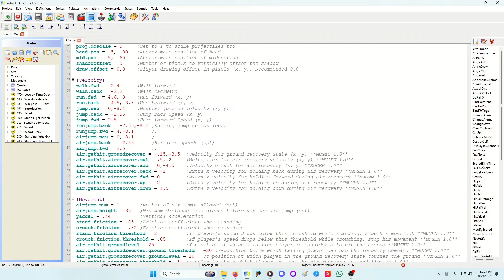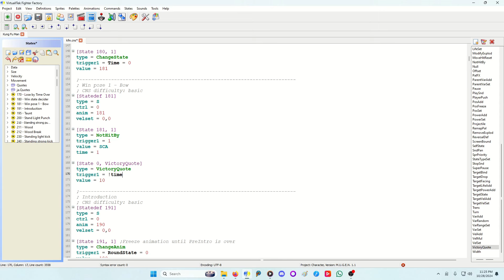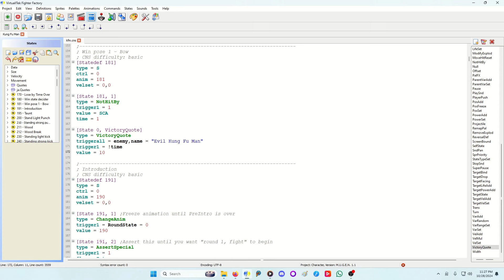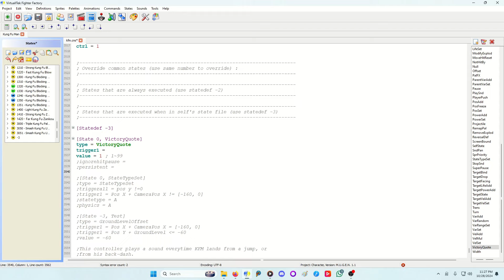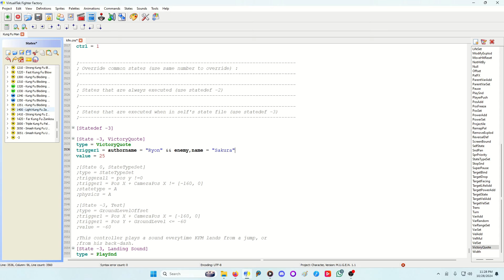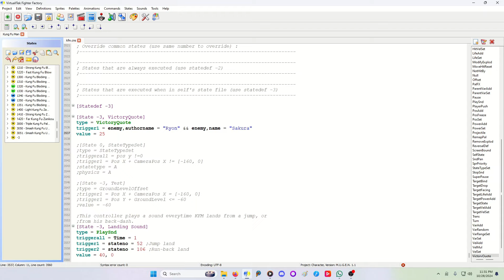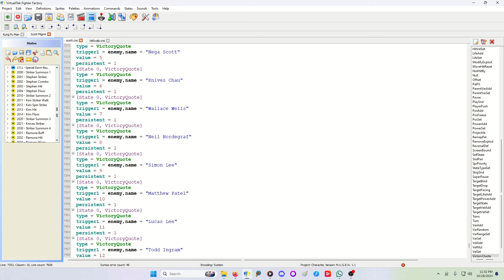How To : Victory Quotes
How to assign Victory when fighting the opps.